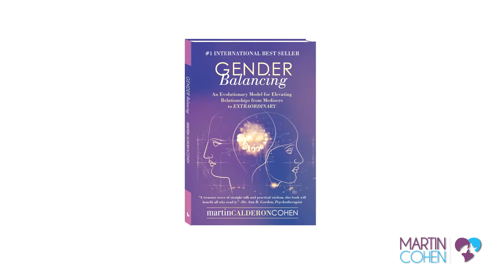Martin Cohen Testimonial - Tracey Carswell